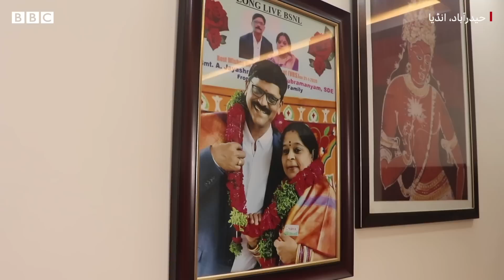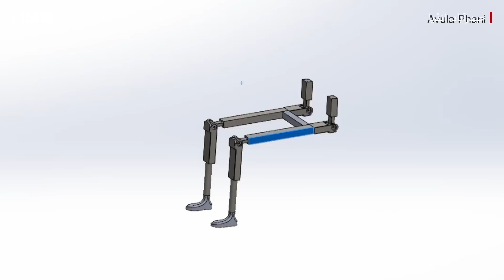Man gifts his sister a life-size statue of their departed father -BBC URDU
زندگی میں بہت سے مواقع ایسے آتے ہیں جب لوگوں کو بچھڑے بہت یاد آتے ہیں۔ اگر وہی پیارے آپ کے سامنے دوبارہ آ جائیں تو شاید آپ کی خوشی کی انتہا نہ رہے۔ ایسا ہی کچھ انڈیا کے شہر حیدرآباد میں ہوا جب اولا پھانی کمار نے اپنی بہن کی شادی پر اُن کو والد کا سیلیکون سے بنا مجسمہ تحفے میں دیا۔
اس مُجسمے کو تیار کرنے میں کتنا وقت لگا؟ جانیے اس ویڈیو میں